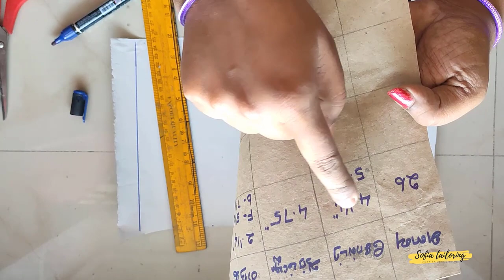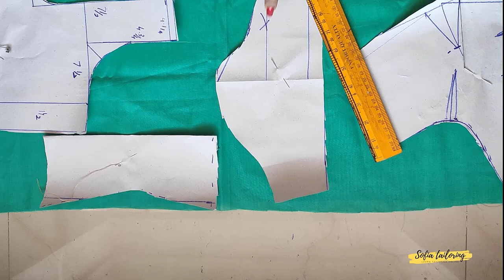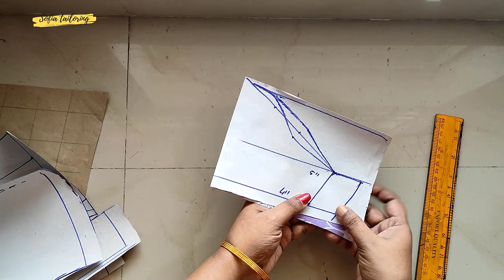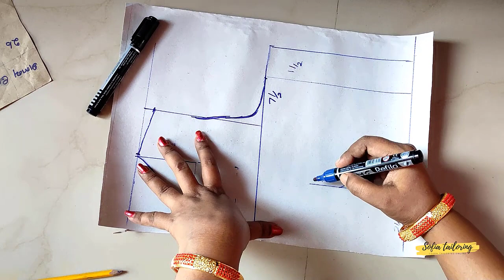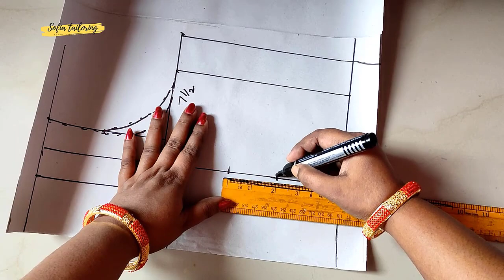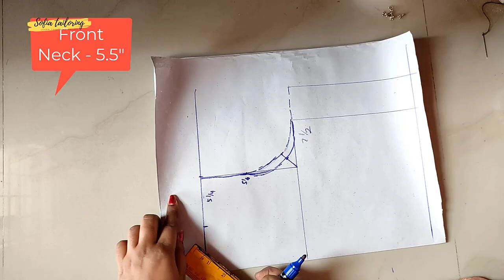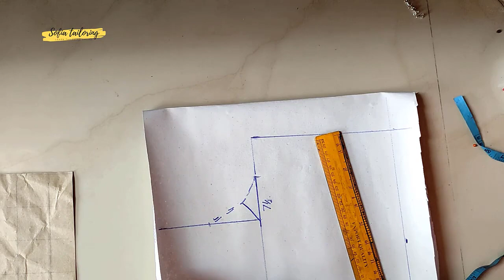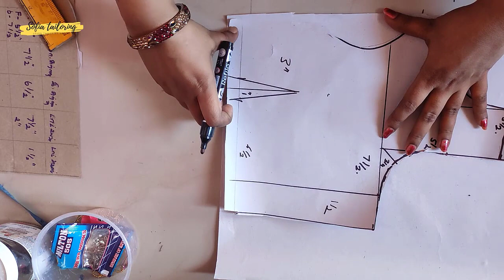26 Size Basic Blouse Cutting Lesson For Beginners in Tamil (All Methods)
In this video, we will show you how to cut a basic blouse in 26 sizes. We will also show you the different methods that can be used for cutting a basic blouse. This is an easy and simple way to learn how to cut a basic blouse in 26 sizes. You don't need any special tools or equipment for this tutorial, so it's perfect if you are just starting out with sewing and want to learn some new techniques!

இந்த வீடியோவில், அடிப்படை ரவிக்கையை 26 அளவுகளில் எப்படி வெட்டுவது என்பதை நாங்கள் உங்களுக்குக் காண்பிப்போம். அடிப்படை ரவிக்கையை வெட்டுவதற்குப் பயன்படுத்தக்கூடிய பல்வேறு முறைகளையும் நாங்கள் உங்களுக்குக் காண்பிப்போம். 26 அளவுகளில் அடிப்படை ரவிக்கையை எப்படி வெட்டுவது என்பதை அறிய இது எளிதான மற்றும் எளிமையான வழியாகும். இந்த டுடோரியலுக்கு உங்களுக்கு எந்த சிறப்பு கருவிகள் அல்லது உபகரணங்கள் தேவையில்லை, எனவே நீங்கள் தையலைத் தொடங்கி, சில புதிய நுட்பங்களைக் கற்றுக்கொள்ள விரும்பினால் அது சரியானது!

00:00 cross cutting
15:11 Princess cut
28:12 3 peice Princess cut
30:45 boat neck blouse
51:22 4 fold
01:04:34 single katori
01:19:15 double katori
01:29:10 one tuck

Saree collection
Women fashion
Saree blouse
Best sewing machine
Design work materials #1
Design work materials #2